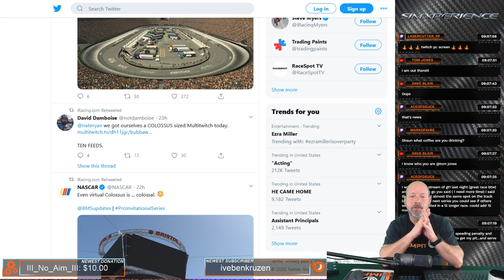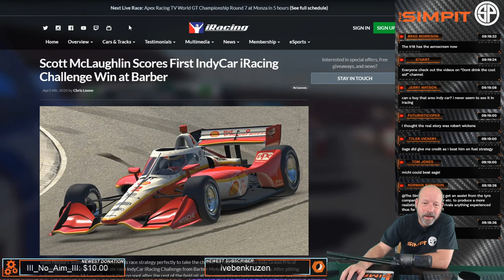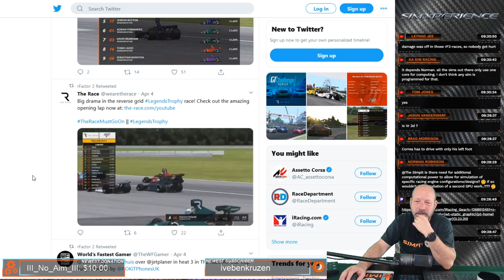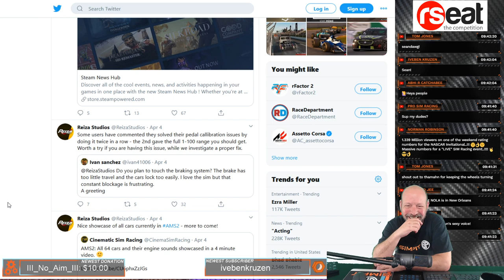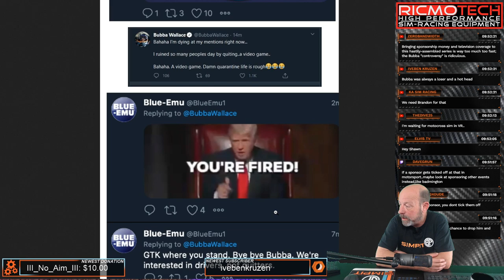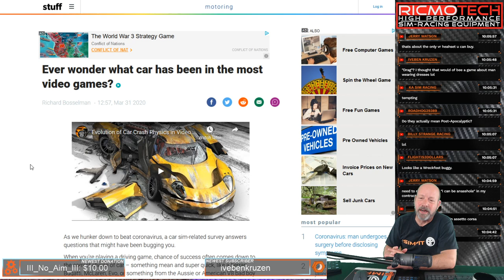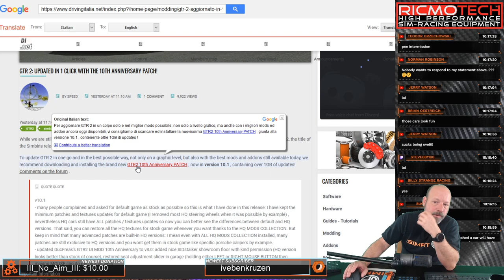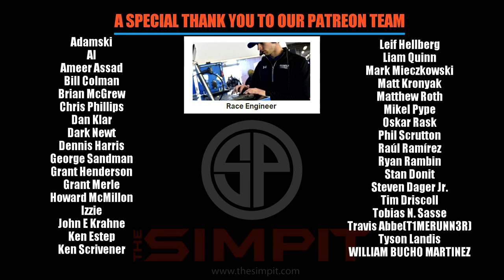The Pitstop with Shaun Cole - Esport Weekend, Dirt Rally Clubs, Free Game and Simrigs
Today's topics include:
Esport Weekend Guide
Free Games
Dirt Rally Lobbies and Clubs
GT World Record
AMS2 FFB Tips
Simrigs

Immediately following tonight's Pitstop we will be hosting some community racing for all to join us.  Tune in for the details during the show.